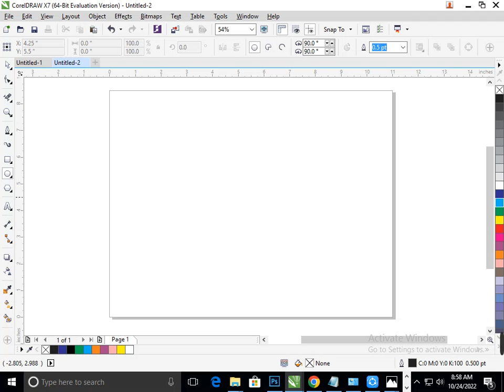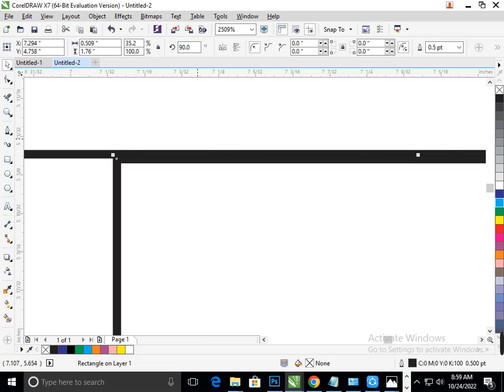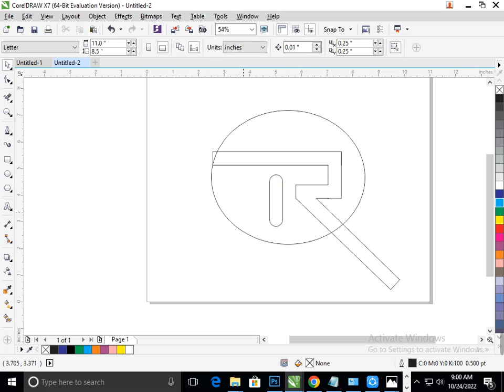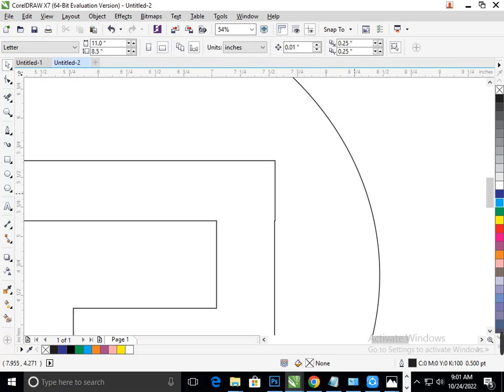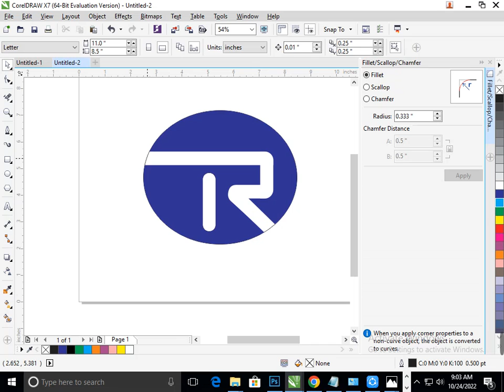Logo Of R in Corel Draw. Corel Draw Tutorial I Graphic Designing